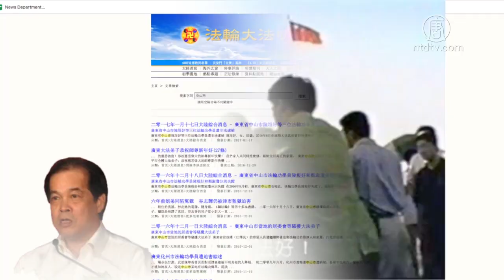广东中山市原政法委副书记胡永康落马【中国禁闻】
【新唐人2019年02月26日讯】中共官媒周二通报，广东中山市委政法委原副书记、沙溪镇原党委书记胡永康，因涉嫌严重违纪违法，正在被调查。

1972年到2013年2月，胡永康一直在中山市沙溪镇工作，曾任沙溪镇政府文教助理、镇党委副书记、镇长、书记、人大主席。随后调到中山市，任市政法委副书记、市委政法委调研员；2016年9月退休。

另据《明慧网》报导，胡永康任职中山市委政法委副书记、市委政法委调研员期间，当地法轮功学员不断遭受迫害，其中陈小月被迫害致死。